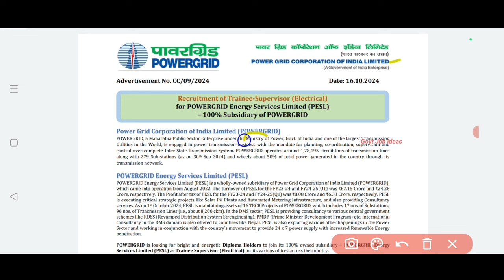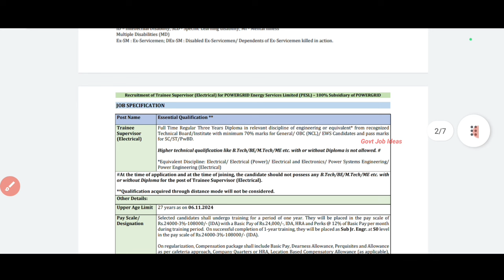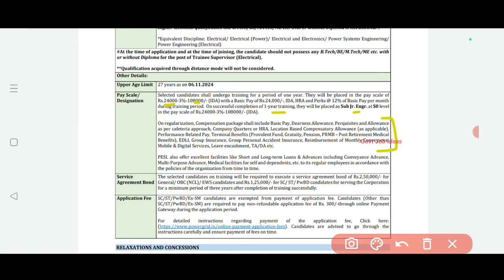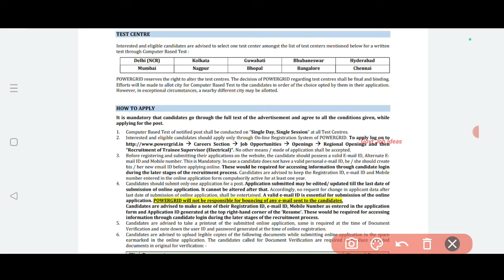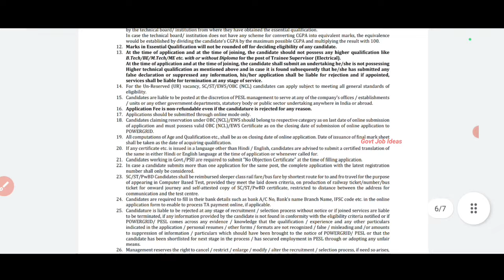🔥Power Grid Recruitment |👉Salary-24000+ | 🎯Supervisor Post | Government Job | TAMIL..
Power Grid Recruitment.